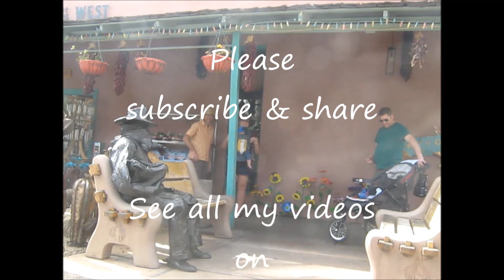Bronze Cowboy Statue Surprise ! 2017 F Episode 7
With my hidden camera I share the reactions every time I attempt to pose as a bronze statue in public.   When you see the results you'll agree someone has to do this!.
I perform in Old Town Scottsdale Arizona USA.
I am not busking.
I am attempting a difficult artistic challenge.
The public is my judge

I am not a busker, I want to go unseen while posing in public as a statue.   It's a surprising way to create happiness, by making  impossible moments happen.

Frequently asked questions:

I live in Arizona and perform in the beautiful city of Scottsdale.  Nicknamed the West's most Western town, Old town Scottsdale is a  popular destination for locals and visitors alike.  The art and architecture recreate the ambiance of the old West.  Which is why I chose a cowboy as my character!  I blend right in.

Needless to say, Arizona is a desert and the weather makes it too hot to perform most of the year.  December to April are the only months when I might have a chance to perform on weekends.

This is my Social experiment
I am an artist and this is my interpretation of interactive art.

Attempting to pose in public as a bronze statue is a challenge.  The last thing I want is to appear like a person who thinks they look like a statue.  I've seen 'living statues before and I wasn't fooled and I think I can't be fooled.  In fact, I'll bet whoever is reading this doesn't think they could be fooled either.
That is what everyone in my videos said before meeting me.

I don't hand out business cards or promote YouTube while performing.   It only invites conversation which I avoid for the sake of the next opportunity which I wouldn't want to spoil.

I first tried this just to see if it was even possible.
THIS IS NOT A 'PRANK"  Scaring people is not my intention.  I am not out to invade people's  'space', shout  or yell 'boo!' at people who are minding their own business.  (unless I am bored)  I prefer to be called amazing, not #$#&!!.  Many more people pass by oblivious, to my presence.
I just sit and mind my own business.  I believe using this unique approach is why I am welcomed and supported by the city.

Have I ever upset anyone?
I have never had a negative reaction, well once.
I've never been intentionally hit, or been bitten by a dog.  No heart attacks.    Using my approach, I am not to blame if someone mistakes me for a statue.  It's not my fault.

Besides, everyone is too busy laughing.

I make a one in a million moment possible and who the lucky person is totally at random.

Timing is not up to me most of the time.  Most people touch me as they sit and realize something is up before the right time.  Each person is different and I try to wait for the right time to reveal myself.  Sometimes they get away before I make my move.

I am sorry for the quality of the video.  Filming was an after thought and my lack of experience shows.  Also, the way I concealed my camera  interfered with the sound and picture.  I have spent money on a new camera and it was problematic and ultimately stopped functioning..   I have used an old Canon that has never failed me.  I can sacrifice the quality if it means confidence that I'm capturing the moment with a camera that is reliable.

My costume is just old clothes and A LOT of paint.  Metallic Bronze paint.  Nothing special.  For make up I use black eyeliner for a base and metallic creme makeup. I create texture using a small screen.
It takes under an hour to be ready to go.  Removing the makeup using soap and water is what takes hours.

I need everyone to share my videos with friends and family and share using all social media sites to help me spread the laughter.
to thank you...

until January 2020 (or longer?)